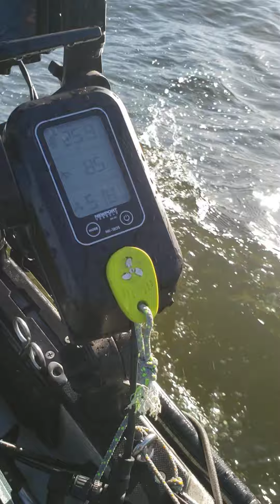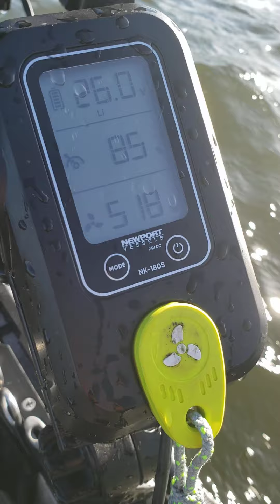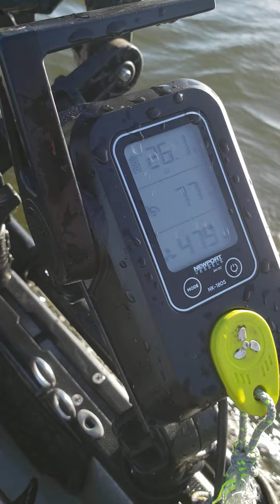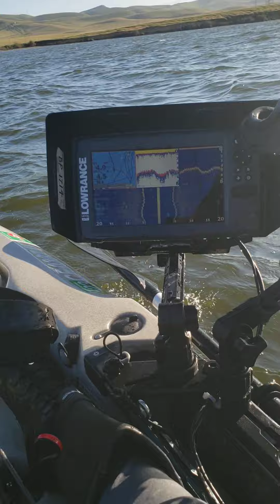Nk-180s with hobie outback demo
12+ mph winds caught me by surprise